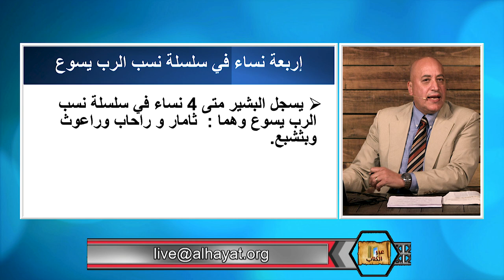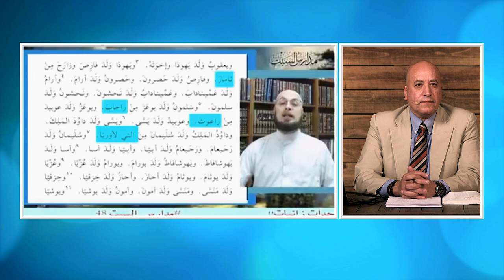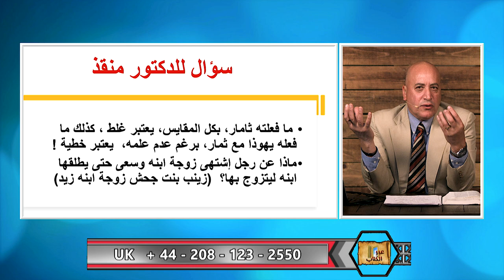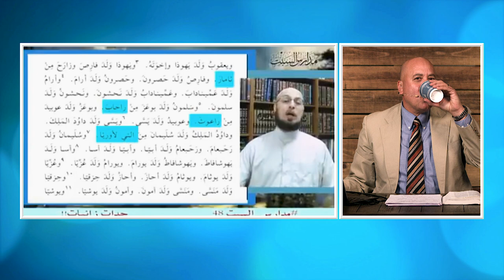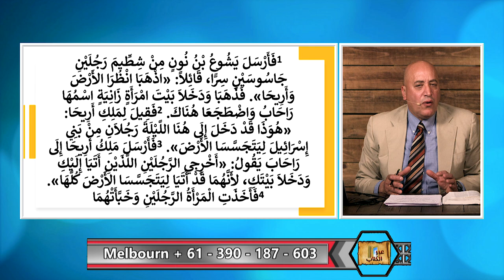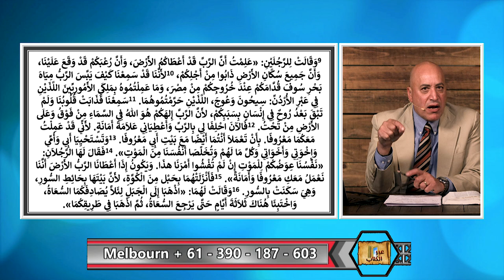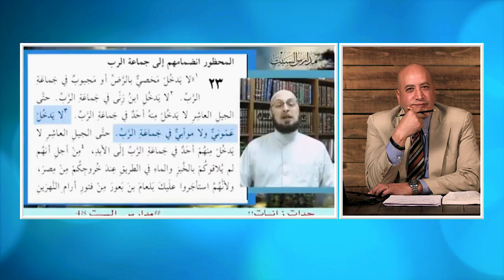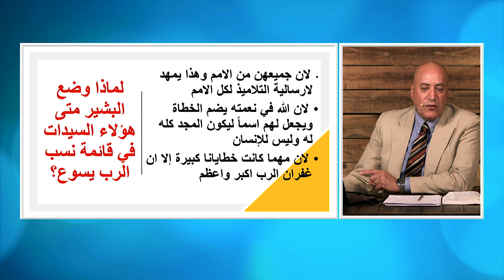عبر الكتاب | الحلقة رقم 393| لماذا يجهل الدكتور منقذ السقار نعمة الله؟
لماذا سجل البشير متى في سلسلة نشب المسيح اربع اسماء لسيدات كان لهن ماضي غير مشرف؟ يقدم الدكتور اشرف في هذه الحلقة الرد على هذا السؤال موضحا ان ماضي الانسان ليس عائقا ليكون له مستقبل مجيد.  نعم خطاة لكنها نعمة الله التى تفتقد وتغير الانسان للافضل